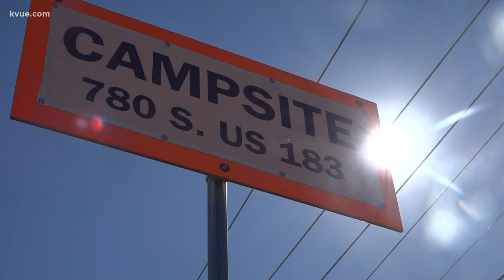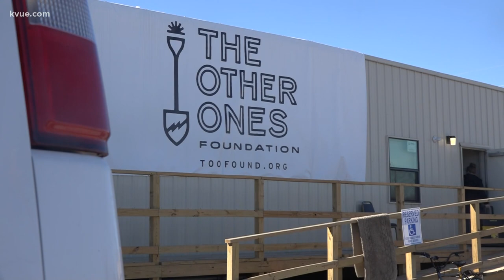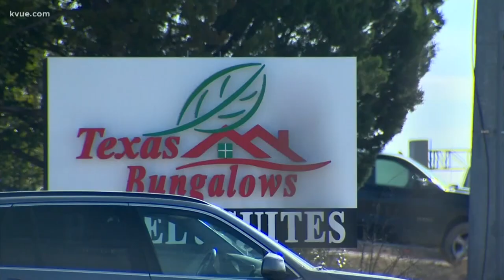State-sponsored homeless camp full, expansions planned | KVUE